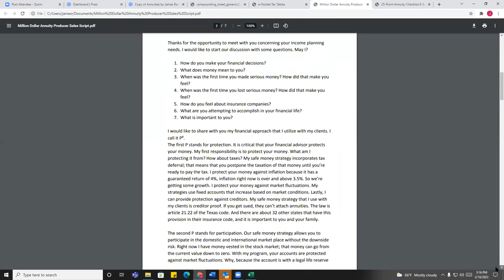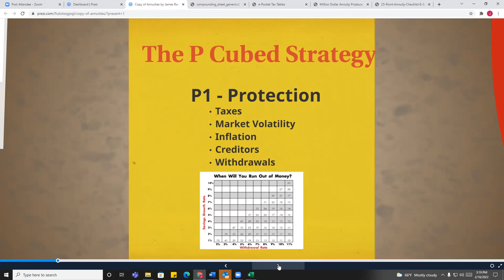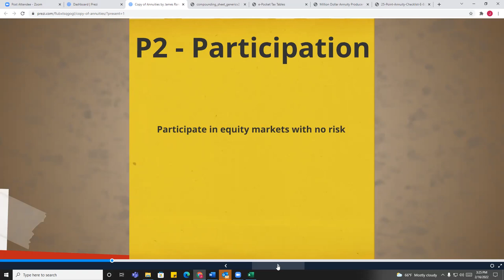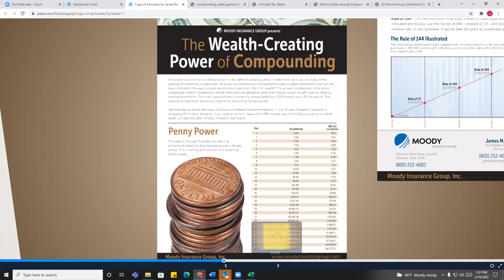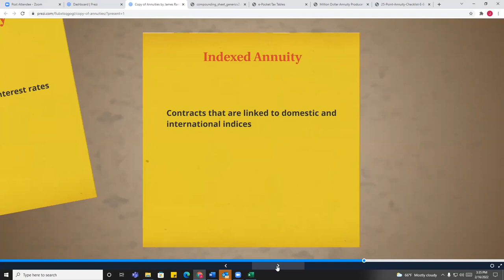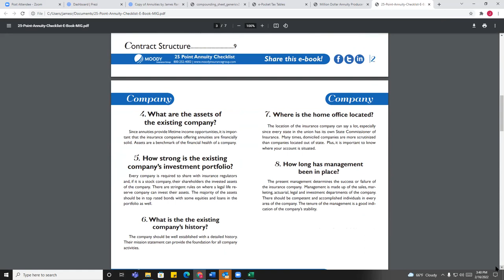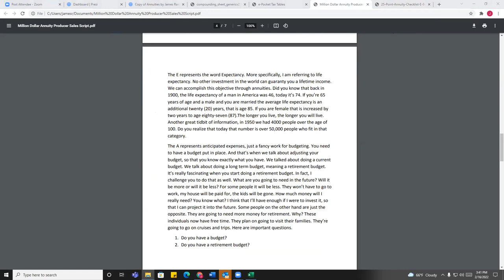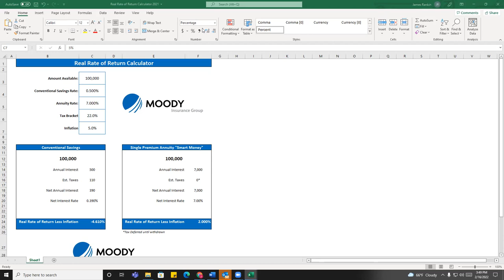How to Sell Annuities with James Rankin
James giving a great training on how to be successful selling annuities with some of the best trades in the business..